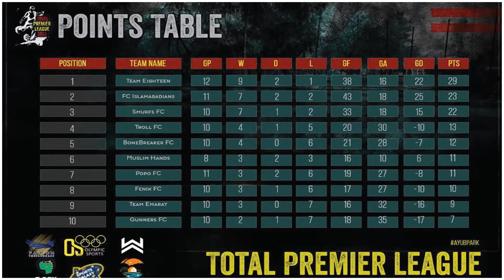Total Premier League 2021 is Back